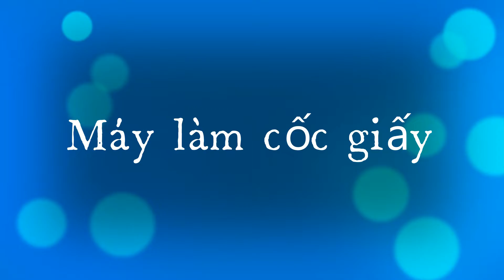Máy Làm Cốc Giấy_ Cốc Dùng 1 Lần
Thông số kỹ thuật:
1,Nguồn điện :50 / 60HZ, 380V / 220V
2,Kích thước máy (L * W *H) 2000 * 900 * 1600mm
3,Tốc độ: 65-75 chiếc / phút
4,Đường kính đáy cốc tối đa 80MM
5, Tổng trọng lượng 1450Kg
Máy_Làm_Cốc_Giấy
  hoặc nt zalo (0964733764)